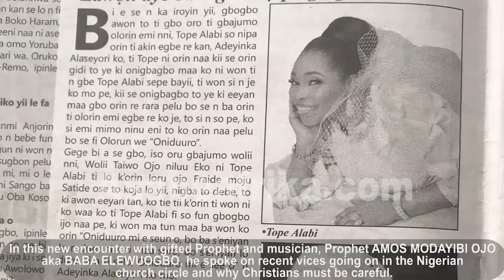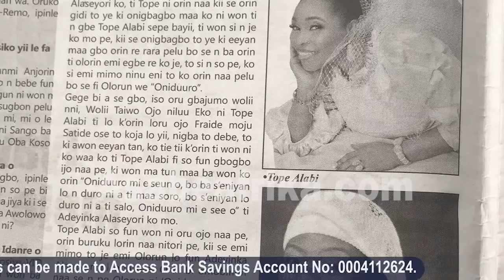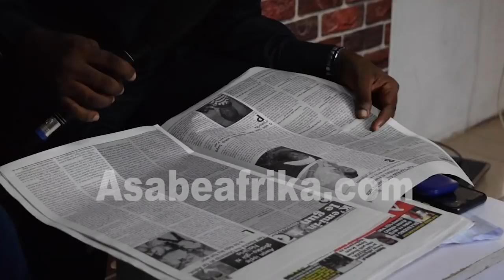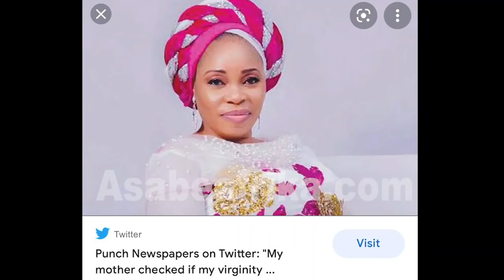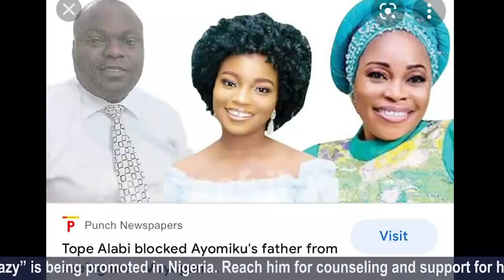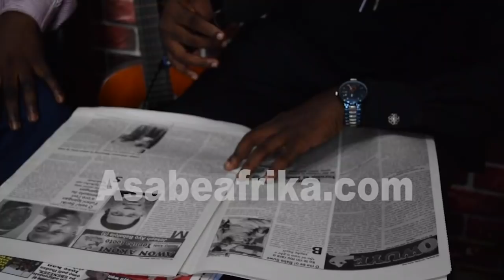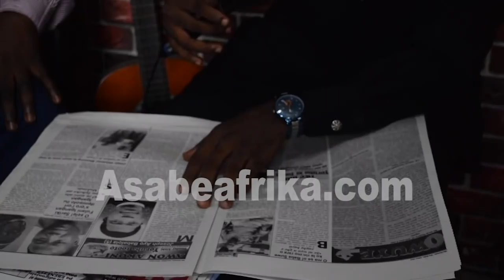Real Reason Tope Alabi got into trouble over Yinka Alaseyori = Prophet Elewuogbo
In this new encounter with gifted Prophet and musician, Prophet AMOS MODAYIBI OJO aka BABA ELEWUOGBO, he spoke on recent vice going on in the gospel entertainment sector.

A Prophet with apostolic anointing, the producer of the music album “THE GODS MUST BE CRAZY” spoke on the recent alleged demarketing intention of gospel music act, TOPE ALABI against an up coming artiste, YINKA ALASEYORI whose song ONIDURO MI appears to have dulled Tope Alabi's new song in the market.

Tope Alabi who had attended a vigil at a Lagos Church on Friday June 11 into the early hours of Saturday June 12, 2021 was alleged to have condemned the new title of Yinka Alaseyori on the altar telling her listeners and many other Nigerians not to listen to the song any longer as that particular song was not motivated by the Holy Spirit even though she has sang and privately danced to same song on various occassions.

Prophet Elewuogbo who predicted that some fraudulent clergies will meet their waterloo in year 2020 before the October and November crisis of  one Alfa Babatunde aka Sotitobire in Ondo State and one Prophet Israel Oladele Ogundipe of Genesis Global who was sentenced to prison, gave more revealed more reasons why Tope Alabi ran into crisis and why she need to learn from her other mistakes before it is too late.

Find out more in this new video.